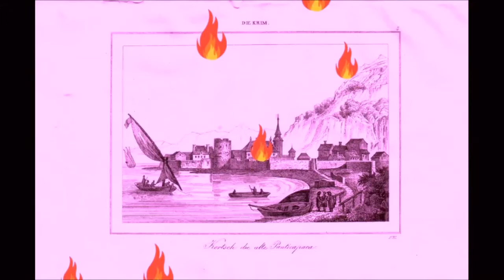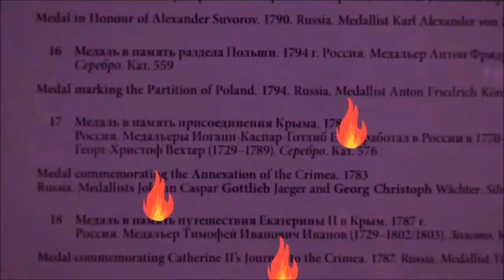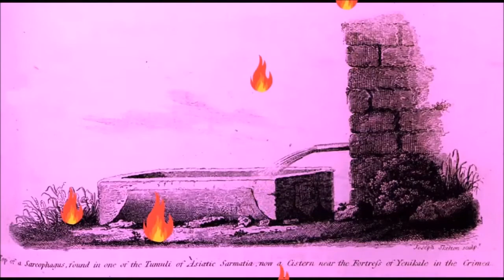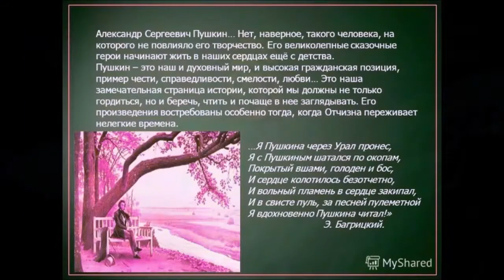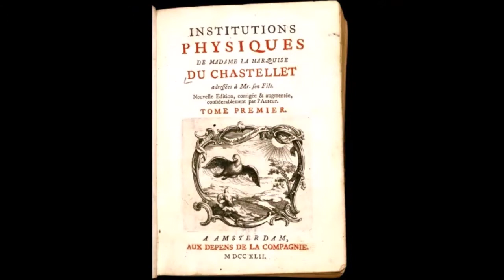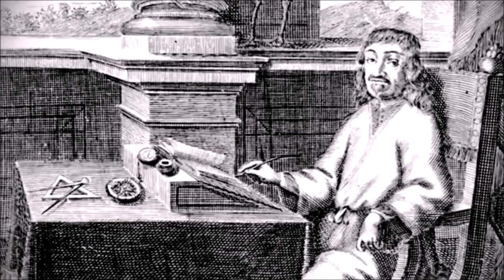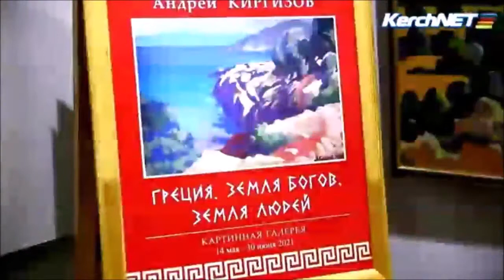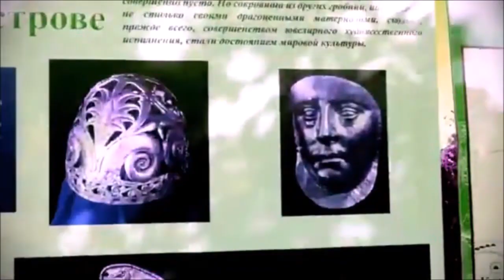Почему Боспор место ссылки? Странная археология Боспора №8 Strange archeology of the Bosporus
ПочемуБоспорместоссылки? WhyistheBosporusaplaceofexile? DlaczegoBosporjestmiejscemwygnania? СтраннаяархеологияБоспора №8 StrangearcheologyoftheBosporus #8 ⚡⚡⚡Подпишись на мой канал⚡⚡⚡ ⚡⚡⚡Subscribe to my channel ⚡ ⚡⚡ Большой рассказ об истории Боспора и зачинателе археологии в России .Быть может,главный в цикле "Неисторических очерков о Керчи и Боспора".Попытка воплотить старую мечту,но уже с иной подоплёкой и новым знанием.A great story about the history of the Bosporus and the pioneer of archeology in Russia. Perhaps the main one in the cycle "Nonhistories of Kerch and the Bosporus." An attempt to make an old dream come true, but with a different background and new knowledge. Начните поддерживать этот канал, и вы получите эти бонусы-/Zacznij wspierać ten kanał, a dostaniesz te bonusy-a także dostęp do osobistego archiwum filmów/ Начните​ поддерживать этот канал, и вы получите эти бонусы-а также доступ к личному архиву фильмов-/Start supporting this channel and you will get these bonuses-conversions- as well as access to a personal archive of films/